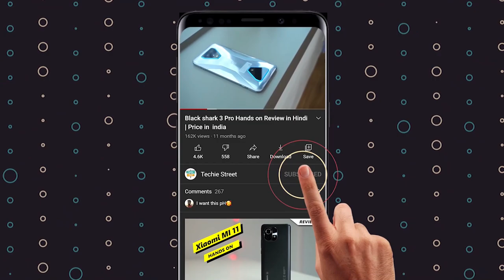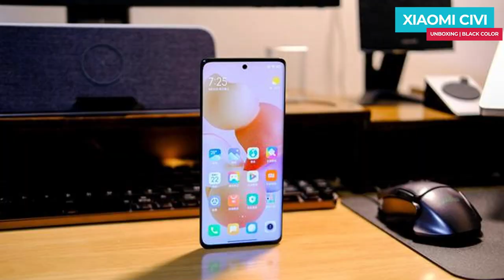Xiaomi CIVI Unboxing in Hindi | Sparkling Black | Price in India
Dosto is Video me Xiaomi Civi Sparkling Black color ka Unboxing bataya he, or First Impression bhi batya he, aap detail Revie 2 din ke bad dekh sakte he, jaha pe detail camera, performance or gaming review dekh payenge,

Follow us on:
BGM
Track: Booba ft. Damso Type Beat x Free French Type Beat - 'Mardi' | Free Type Beat 2019